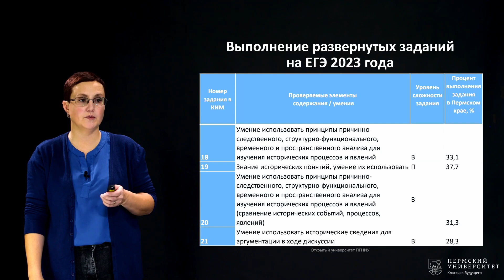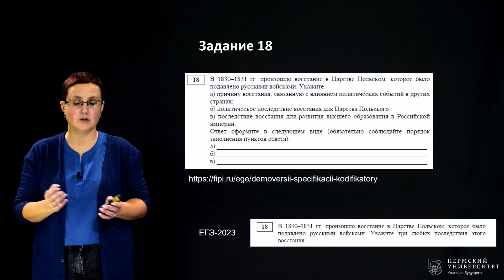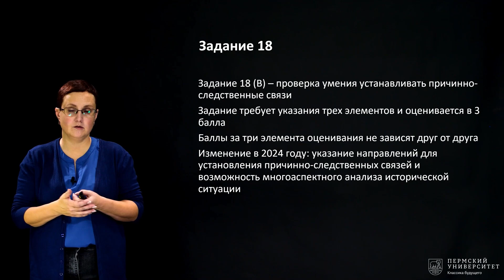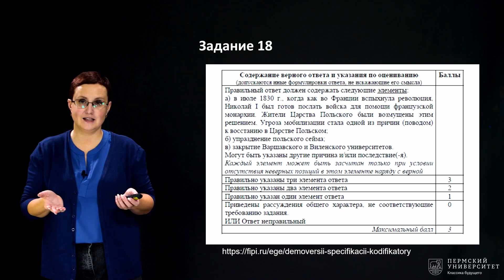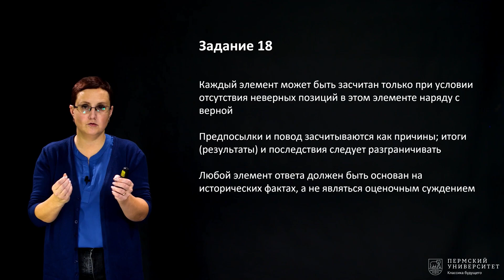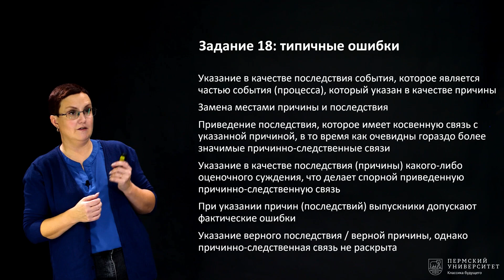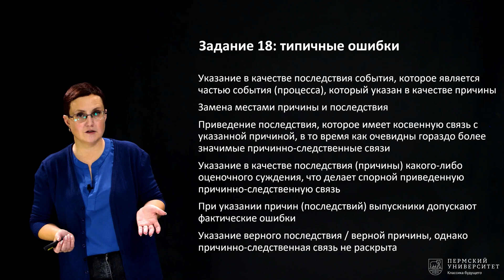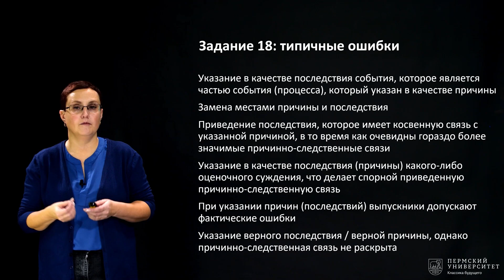ЕГЭ по истории. Задания повышенной сложности | Открытый университет